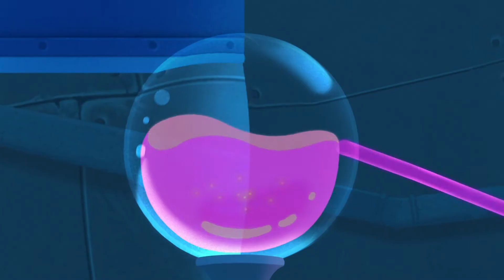Peak Games TOON BLAST! CM 「Cooper's Lab」篇 15秒